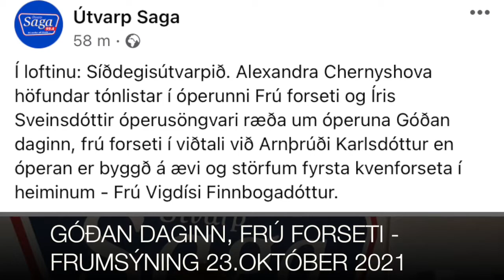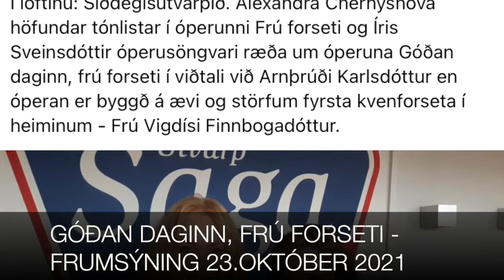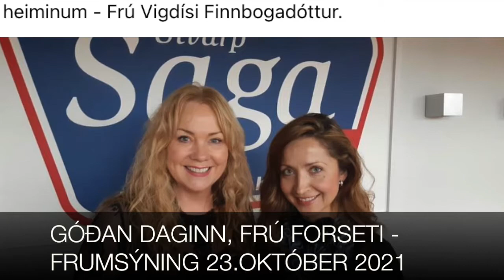Góðan daginn, frú forseti - Útvarp saga 2021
The Opera "Good morning, Madam President" is built on true & historical sources of life and work of a remarkable Icelandic woman - Madam Vigdís Finnbogadóttir who was democratically elected President of Iceland in 1980 and became the first Woman President in the World. A three act Opera with a Prologue and Epilogue were dedicated to this outstanding XX century woman. As the fourth president of Iceland for 16 years, Vigdís Finnbogadóttir made a great contribution in promoting Icelandic culture around the world. She emphasised the importance of caring for Iceland´s environment, children and also for Iceland´s cultural heritage. She is the namesake for the University of Iceland´s Vigdís Finnbogadóttir Institute of Foreign Languages and serves as a UNESCO Goodwill Ambassador for Languages. Madam Vigdís works alongside other world leaders in the Club de Madrid, the largest forum of democratic former Presidents and Prime Ministers, and the Council of Women World Leaders.

She was born in Reykjavík, Iceland on April 15th, 1930 to a University professor and chairman of Nurse Association. When Vigdís was just fourteen years old Iceland became an independent country in 1944, 17th of June . As a child she dreamt about all these adventurous countries which she read about in books. After her graduation from High school she studied at the University of Grenoble and Paris and then eventually in University of Iceland and University of Copenhagen respectively. She was a French teacher before she became a Theatre director in Reykjavík, consequently becoming well recognised by many Icelanders who watched her on television. In 1977 Vigdís became the first single parent to adopt a child in Iceland and that day when she held for the first time in her arms her adopted daughter Ástríður, was the happiest day of her life! Many events had happened in the life of Madam Vigdís Finnbogadóttir which lead her to the Presidency of Iceland. Listen to the opera "Good morning, Madam President"(Icelandic: Góðan daginn,  frú forseti) and you will be inspired by this remarkable woman, the first  Woman President in the World.
"Life is tough, but I am tougher"  -  Vigdís Finnbogadóttir once said. And so let us take lessons from her life.

Í loftinu: Síðdegisútvarpið. Alexandra Chernyshova höfundar tónlistar í óperunni Frú forseti og Íris Sveinsdóttir óperusöngvari ræða um óperuna Góðan daginn, frú forseti í viðtali við Arnþrúði Karlsdóttur en óperan er byggð á ævi og störfum fyrsta kvenforseta í heiminum - Frú Vigdísi Finnbogadóttur.

Góðan daginn, frú forseti
Frumsamin ópera í þremur þáttum um ævi og störf fyrsta kvenforseta í heiminum - Frú Vigdísi Finnbogadóttur
Tónlist og handrit: Alexandra Chernyshova
Ljóð: Sigurður Ingólfsson, Hannes Hafstein, Ásta Björk Sveinbjörnsdóttir, Alexandra Chernyshova, Þórhallur Barðason, og Elísabet Þorgeirsdóttir.
Einsöngvarar:
VIGDÍS FINNBOGADÓTTIR - Alexandra Chernyshova, SOPRANO
ÞÓRVALDUR JAKOBSSON - Jóhann Smári Sævarsson, BASSI-BARITÓN
MAGNÚS MAGNÚSSON -  Gissur Páll Gissurarson, TENÓR
FINNBOGI RÚTUR - Viðar Gunnarsson, BASSI
SIGRÍÐUR EIRÍKSDÓTTIR - Gerður Bolladóttir, SÓPRAN
RAGNAR ARINBJARNAR - Guðmundur Karl Eiríksson, BARITÓN
MARÍA - Ingibjörg Aldís Ólafsdóttir , SÓPRAN
SVAVA - Hanna Þóra Guðbrandsdóttir, SÓPRAN
JÓHANNA - Íris Sveinsdóttir, SÓPRAN
AUÐUR - Ingveldur Ýr Jónsdóttir, MEZZO - SÓPRAN
ELÍSABET - Elsa Waage, CONTRALTO
Karlakór Grafarvogs, kórstjóri Íris Erlingsdóttir
Kvennakór Suðurnesja, kórstjóri Dagný Jónsdóttir
( einsöngur í kór - Linda Pálina Sigurðardóttir, sópran )
Æfingarstjóri Einar Bjartur Egilsson
Hljómsveitarstjóri GARÐAR CORTES
22 manna hljómsveit
Konsertmeistari Guðný Guðmundsdóttir
Óperan er í þremur þáttum, samin fyrir 11 einsöngvarar, kóra og óperu hljómsveit. Tónverkið er byggt á heimildum um Vigdísi Finnbogadóttur. Óperan "Góðan daginn, frú forseti" er samin til þess að gefa konum og körlum innblástur og segja sögu þessa merkilega konu og atburði sem gerði Vigdísi Finnbogadóttur að fyrsta kvenforsetanum í heiminum.
Konsertuppfærsla af óperunni verður sýnd 23.október kl. 20:00 í Grafarvogskirkju.